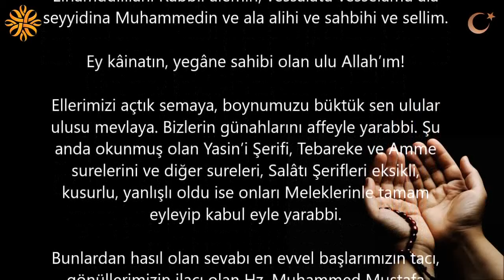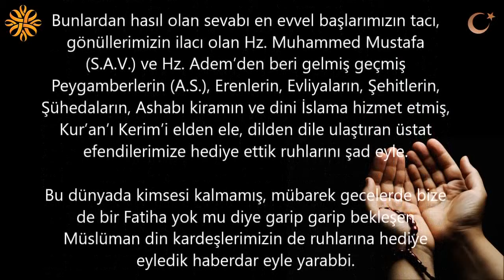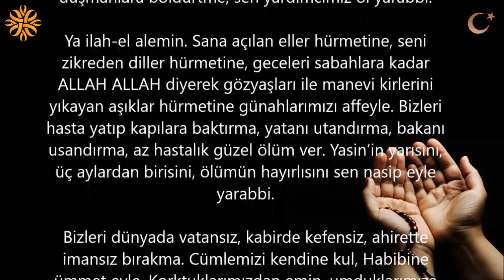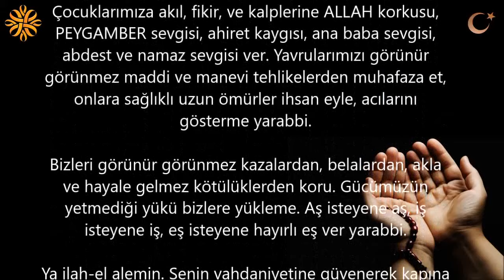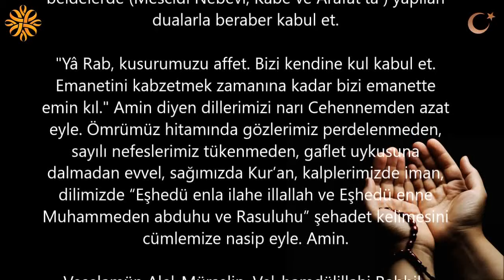Yasin Bağışlama Duası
Bu video da geçen Bağışlama Duasının daha kapsamlı ve güncellenmiş olanı aşağıdaki linkte.